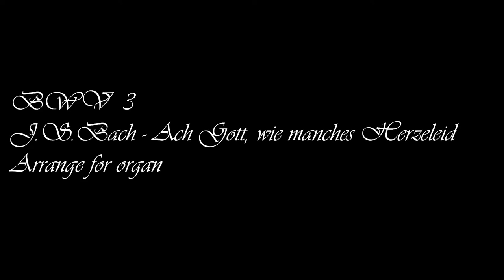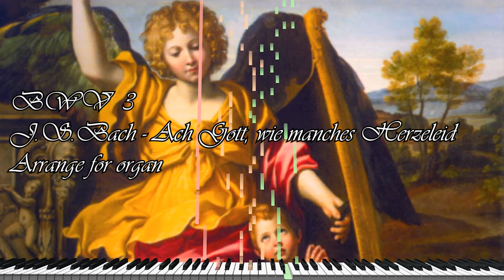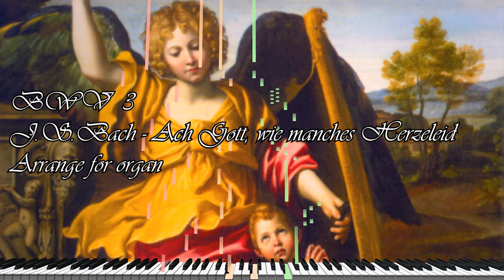BWV 3 Ach Gott, wie manches Herzeleid arrange for organ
In the opening chorus, "Ach Gott, wie manches Herzeleid" (Ah, God, how much heartache), the cantus firmus is in the bass, which is doubled by the trombone, as in Ach Herr, mich armen Sünder, BWV 135. Its mood of lamentation is supported by "elegiac sounds" of the oboes d'amore, sighing motifs in the strings, and the upper voices reflecting the oboe motifs. John Eliot Gardiner, who conducted the Bach Cantata Pilgrimage in 2000, notes that Bach used a repeated motif of six notes in chromatic descent, which is often used in chaconnes of the Baroque opera to express grief. The motif is used for the instrumental opening, each entry of a voice, interludes and conclusion.

오프닝 코러스 'Ach Gott, wie manches Herzeleid'(아, 하느님, 얼마나 가슴 아프십니까)에서 칸투스 피르무스는 BWV 135의 Ach Herr, mich armen Sünder처럼 트롬본이 2배인 베이스에 있다. 한탄의 분위기는 현악기에 탄식하는 oboes d'amore의 '엘리제틱한 소리'와 오보에를 반영한 높은 소리로 뒷받침된다. 2000년 바흐 칸타타 순례곡을 지휘한 존 엘리엇 가디너는 바흐가 비통함을 표현하기 위해 바로크 오페라의 샤콘에 자주 쓰이는 색계 6음계의 반복적인 모티브를 사용했다고 지적한다. 이 모티브는 악기 오프닝, 음성의 각 입력, 중간 및 결론에 사용됩니다.